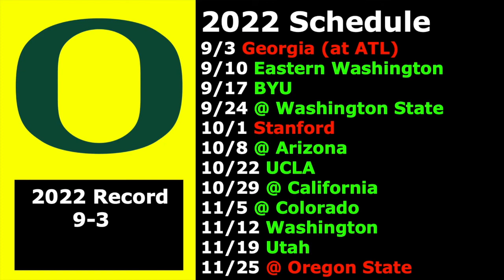Oregon Football Prediction 2022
I continue My College Football Predictions of 2022 with the Oregon Ducks.

Videos out sometime Monday-Friday.